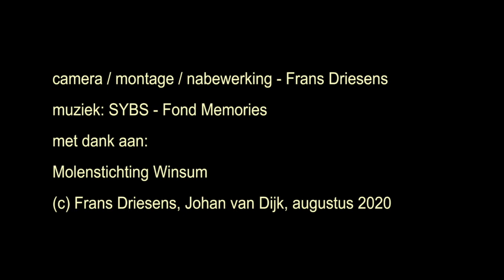Open Monumentendag 2020 | Introductie door Eltjo Dijkhuis